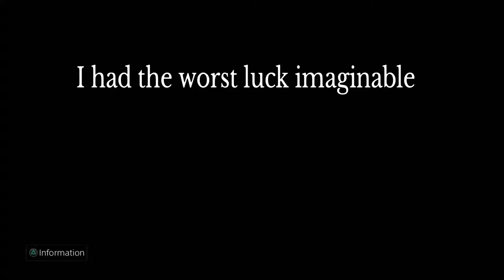UNBELIEVABLE ....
The level of BS is crazy but I sincerely hope you enjoy